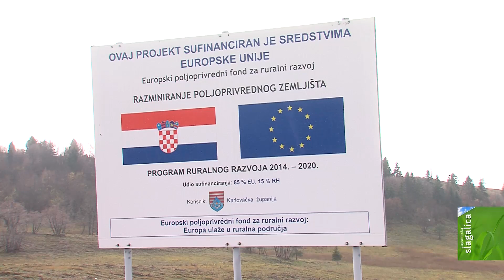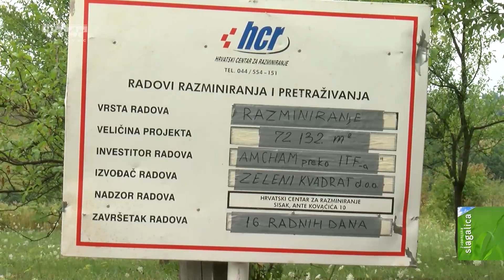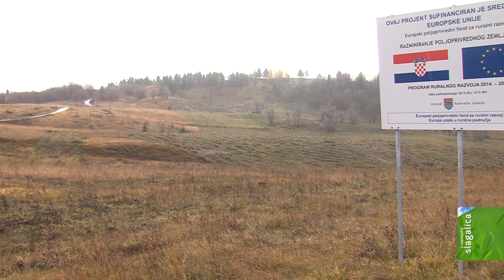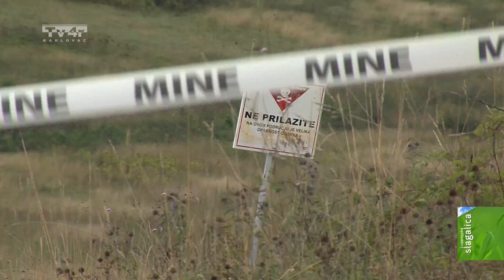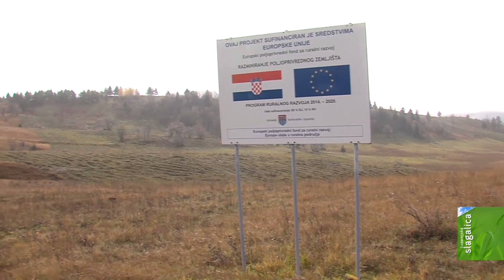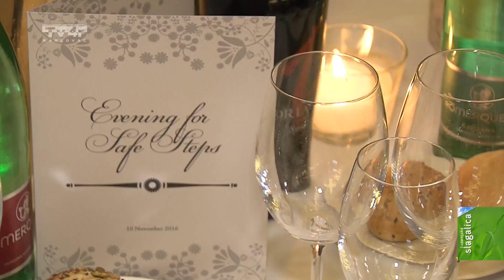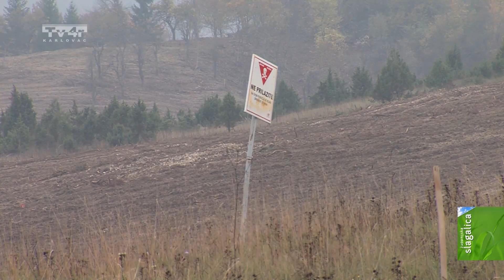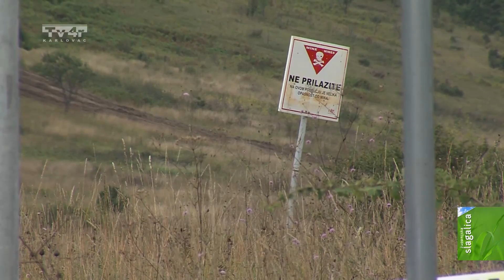Županijska slagalica - 15. 11. 2016.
Županijska slagalica
Tv4r
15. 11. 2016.